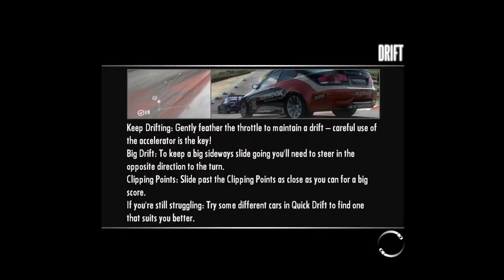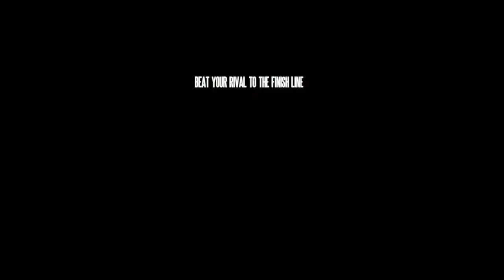RIP 350Z - Need For Speed SHIFT - EP4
►Smashing Z's since '97

►STEAM GROUP IS LIVE, JOIN UP!

Players are thrust into the loud, visceral, intense, athletic experience of racing a car on the edge of control from the driver’s perspective through the combination of perception based G-forces, the hyper reality of the cockpit view, and the brutal experience of a first person crash dynamic. Need for Speed SHIFT features an accurate, accessible physics-based driving model that allows you to feel every impact, every change of track surface and every last bit of grip as you push yourself to the edge.